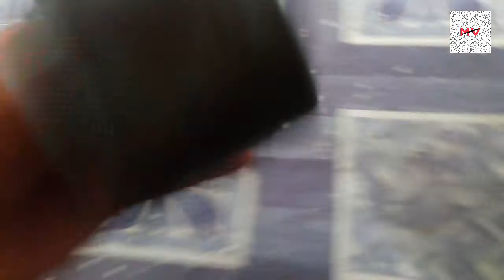Ralson Ruf Tuf Heavy Duty Rickshaw Tube | Cycle Tube review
Hi friends | mainra naam hai md mumtaz alam | wellcome to my channel md mumtaz vlog

Hi friends | kaise ho aap sabhi ummid karta hoon aap sabhi achhe honge | aaj ke es video main maine ap ke saath share kiya hai | rickshaw tube heavy quality | ki review ummid karta hoon yeh video aap ko achhi lage hogi |

1(Ralson Ruf Tuf Heavy Duty Rickshaw Tube
2(Cycle Tube review
3(heavy duty tube
4(heavy duty cycle tube
5(heavy duty tube in rickshaw
6(heavy duty tube in bicycle
7(heavy duty tube for cycle

Apne bhai ko follow karain social media par |

My 2sd youtube channel |